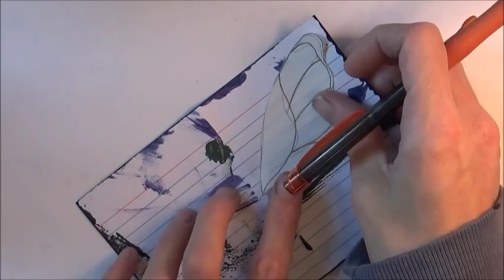Big Butterfly Mixed Media Embellishment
This mixed media butterfly embellishment I used on a art journal page. Here is the Link!